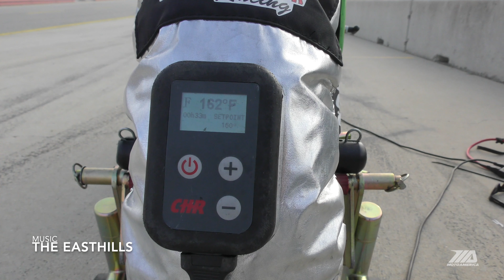MotoAmerica Junior Cup Racer Rocco Landers At Laguna Seca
An interview with MotoAmerica Junior Cup racer Rocco Landers shot during the MotoAmerica / FIM Superbike World Championship event July 12-14, 2019, at WeatherTech Raceway Laguna Seca.

To follow the action in the MotoAmerica AMA/FIM North American Road Racing Series,

To buy tickets to a MotoAmerica event or learn more about the series, go

Lead photo by Brian J. Nelson.